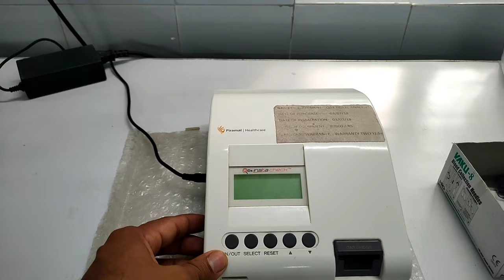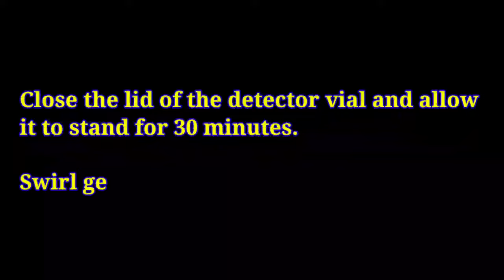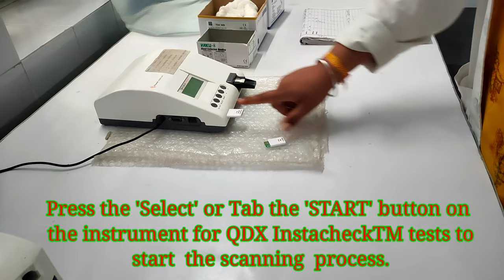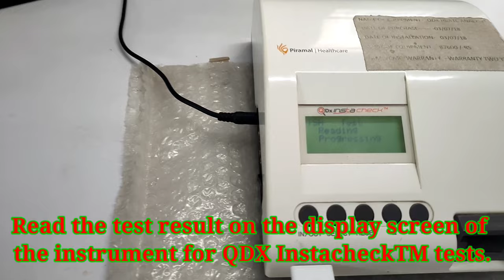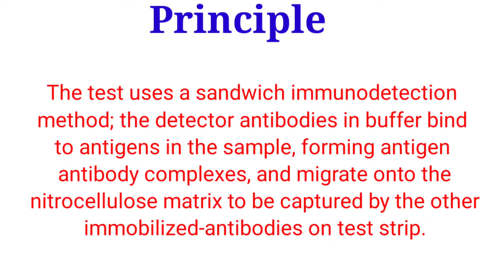Thyroid Test full procedure#Qdx_instacheck_ReaderSH full test procedure by Kundan Singh#TSH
Thyroid Test full procedure#Qdx_instacheck_Reader
TSH full test procedure by Kundan Singh

Health care professionals use thyroid tests to check how well your thyroid is working and to find the cause of problems such as hyperthyroidism or hypothyroidism. The thyroid is a small, butterfly-shaped gland in the front of your neck that makes two thyroid hormones: thyroxine (T4) and triiodothyronine (T3).thyroid tests to check how well your thyroid is working and to find the cause of problems such as hyperthyroidism or hypothyroidism. The thyroid is a small, butterfly-shaped gland in the front of your neck that makes two thyroid hormones: thyroxine (T4) and triiodothyronine (T3). Thyroid hormones control how the body uses energy, so they affect nearly every organ in your body, even your heart.

Illustration of the thyroid gland in a woman’s neck.
The thyroid is a small, butterfly-shaped gland in your neck.
Thyroid tests help health care professionals diagnose thyroid diseases such as

hyperthyroidism—when thyroid hormone levels are too high
Graves’ disease, the most common cause of hyperthyroidism
hypothyroidism—when thyroid hormones levels are too low
Hashimoto’s disease, of the most common cause of hypothyroidism
thyroid nodules and thyroid cancer NIH external link
Your doctor will start with blood tests and may also order imaging tests.

What blood tests do doctors use to check thyroid function?
Doctors may order one or more blood tests to check your thyroid function. Tests may include thyroid stimulating hormone (TSH), T4, T3, and thyroid antibody tests.

A health care professional drawing blood from a female patient for a blood test.
Thyroid blood tests check your thyroid function.
For these tests, a health care professional will draw blood from your arm and send it to a lab for testing. Your doctor will talk to you about your test results.

TSH test
Health care professionals usually check the amount of TSH in your blood first. TSH is a hormone made in the pituitary gland that tells the thyroid how much T4 and T3 to make.

A high TSH level most often means you have hypothyroidism, or an underactive thyroid. This means that your thyroid isn’t making enough hormone. As a result, the pituitary keeps making and releasing TSH into your blood.

A low TSH level usually means you have hyperthyroidism, or an overactive thyroid. This means that your thyroid is making too much hormone, so the pituitary stops making and releasing TSH into your blood.

If the TSH test results are not normal, you will need at least one other test to help find the cause of the problem.